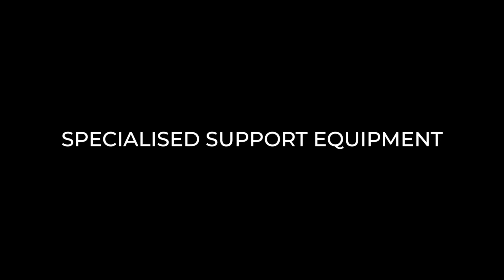ETT @ work for you - wetting the roads without water waste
ett@work, wetting the roads without the water waste. Our CDR Spray System is designed to emit water in a controlled manner to achieve an accurate spray pattern regardless of travel speed.